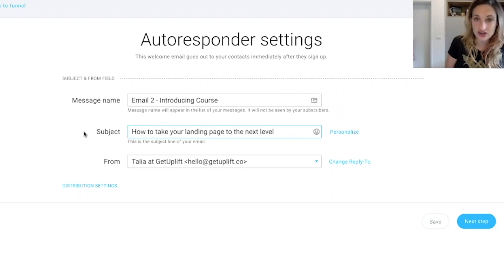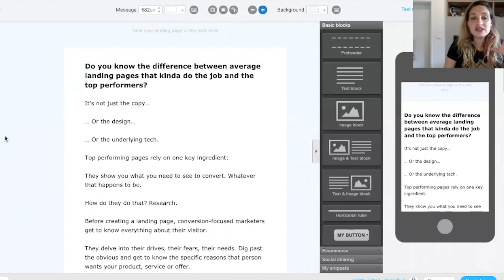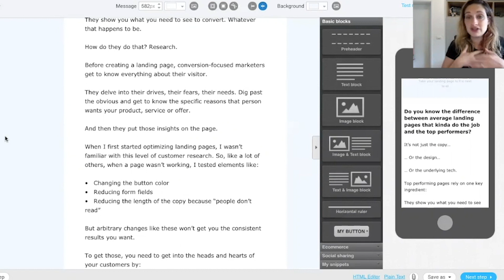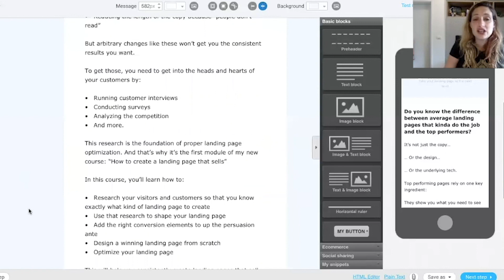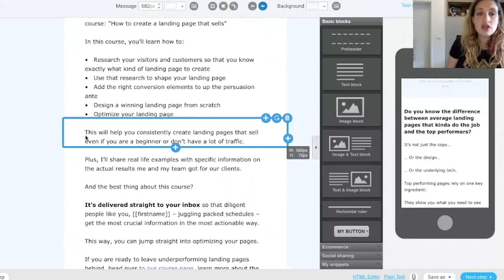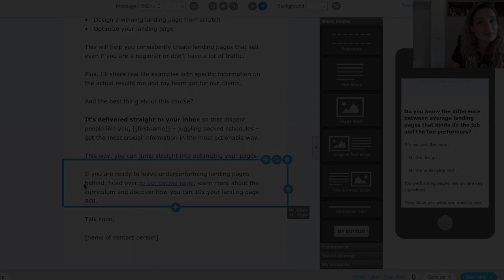The Upsell: How to Sell Your Product with This Email Template | GetResponse Conversion Funnels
Hi! In this video we're talking about the second email people are going to receive from you right after they get the welcome email. So essentially they've signed on to your Landing Page, they received a welcome email with their template or guide and now we're sending them the second email and then the second email will actually starting to talk about that course or product you sell. Let's start!

The GetResponse online campaign management platform helps to design, implement, and track digital marketing activities. Companies can do that using marketing automation, autoresponders, webinars, landing pages, advanced analytics, and over 50 other easy-yet-powerful features.

All-in-one Online Marketing Platform to Grow Your Business
💰 Autofunnel
✉️ Email Marketing
🤖 Marketing Automation
🌐 Landing Pages
📹 Webinars
💬 24/7 Live Support
👔 Enterprise